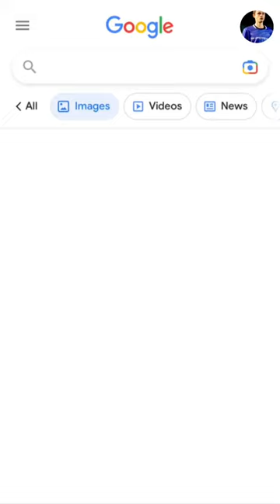football tiktok shorts shortsvideo shortsyoutube